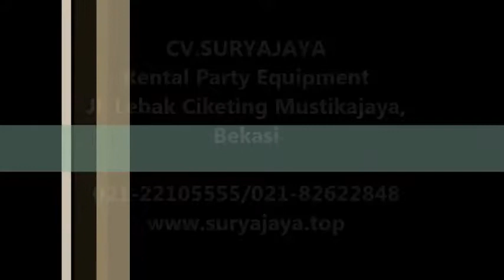Pusat Sewa Kursi Vip Berkualitas Di Jabodetabek